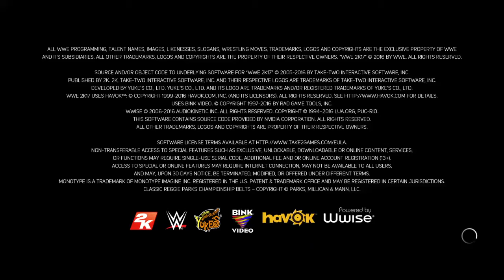WWE 2K17_20180422113854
WWE 2K17